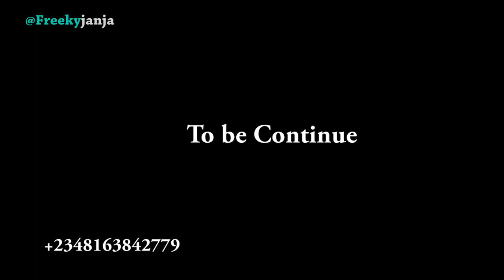True Love Like in The Garden Of Eden (Opin Ife) Ep 1